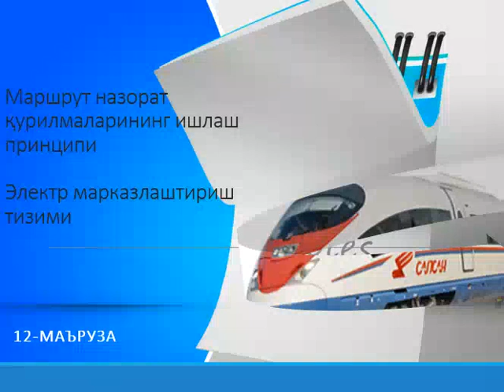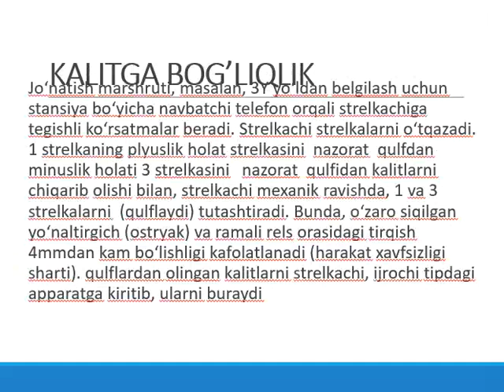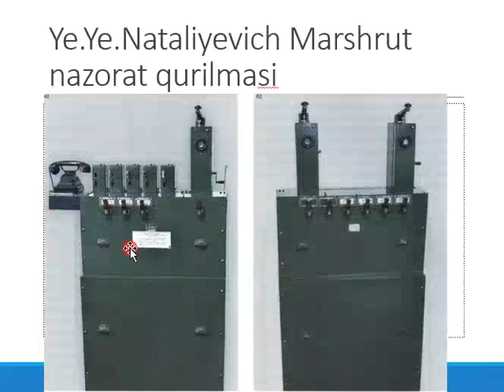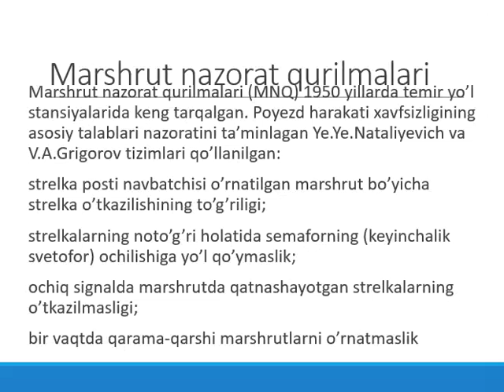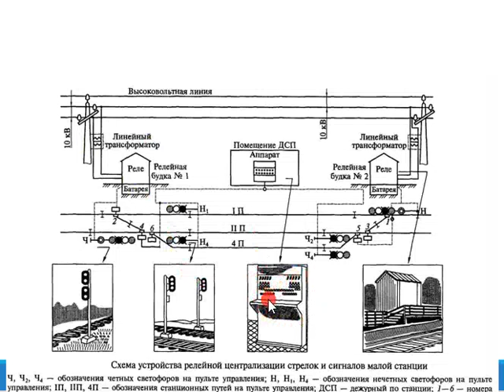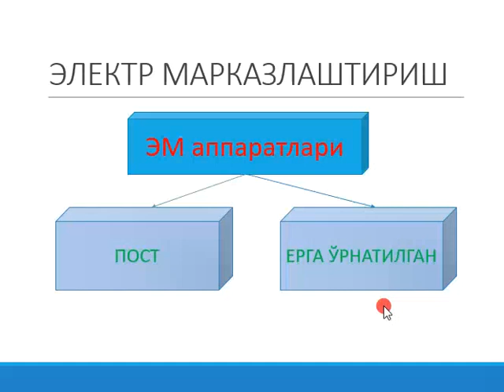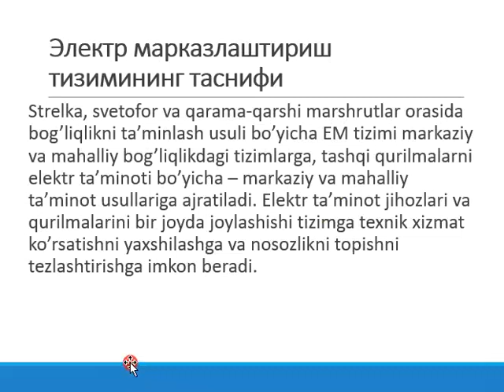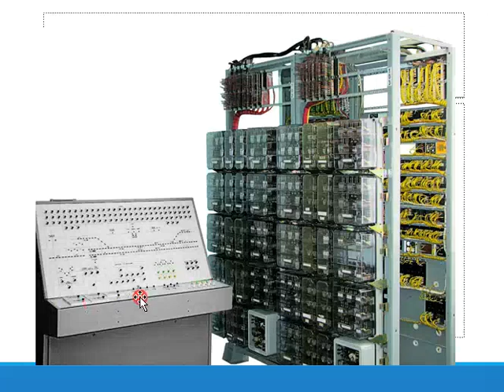12 Мутахассисликка кириш, МКУ, Электр марказлаштириш